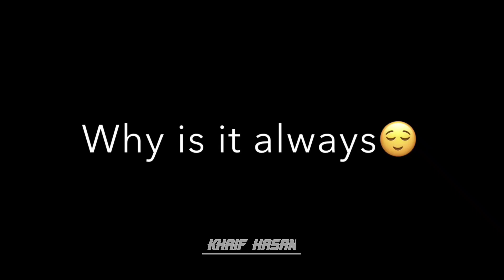Keno lage shunno shunno bolo_black screen status_Chorabali_Shitom Ahmed_sad status_lyrics status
Keno lage sunno sunno
keno jackpots
Keno lage shunno shunno lyrics
Keno lage shunno shunno whatsapp status
keno lage shunno
Keno lage shunno shunno black screen
whatsapp status video
cleopatra keno jackpot
keno hand pay

caveman ke
nokeno strategy
caveman keno
keno nation